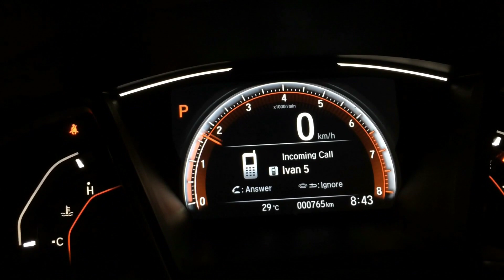2018 Honda Civic RS turboback exhaust air intake system with FMIC